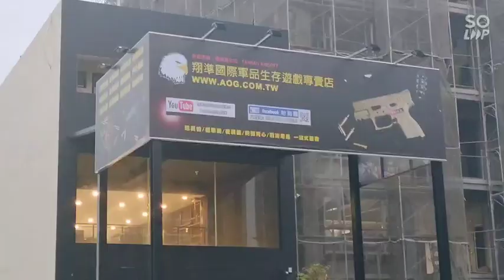LILI 前往高雄鳳山店 ~~ 20201107歡慶開幕｜翔準國際AOG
《翔準生存遊戲各門市資訊》門市
週一~週五12:00~22:00  週六~週日11:00~22:00

《翔準國際網購平台資訊》網路全年無休　09:00~18:00